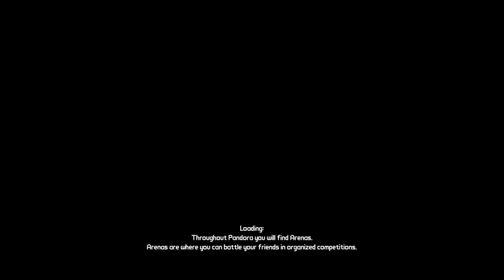Borderlands GOTY Enhanced Walkthrough Gameplay Part 8 - Rakk Hive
Welcome back to Part 8 of my Borderlands Game of the Year Enhanced Walkthrough. Join me on my journey through Pandora.

About the game:
Discover the original co-op shooter-looter, crammed with new enhancements! As one of 4 trigger-happy mercenaries with RPG progression, equip bazillions of guns to take on the desert planet Pandora.

The game is set on the planet Pandora, contested by bandits, mercenaries of interstellar corporations, dangerous wildlife and, eventually, eldritch alien abominations. As a "Vault Hunter", guided by the mysterious "Guardian Angel", the player is searching for a fabled vault full of alien loot